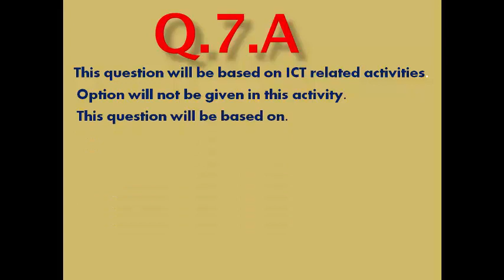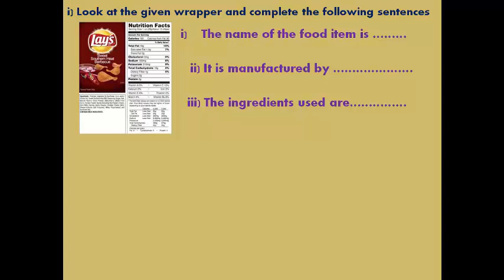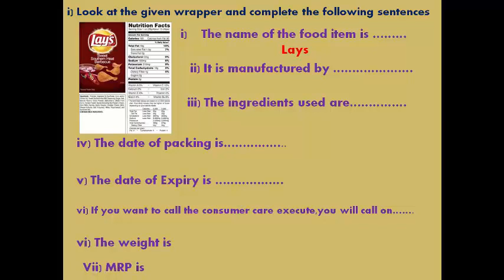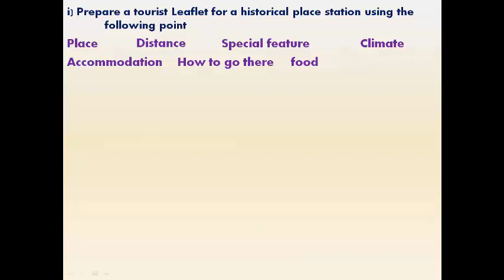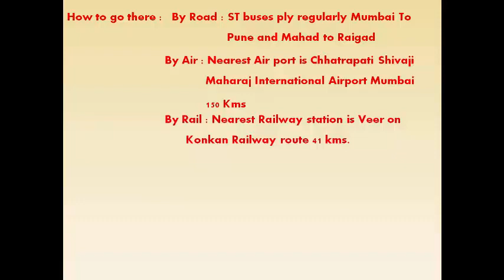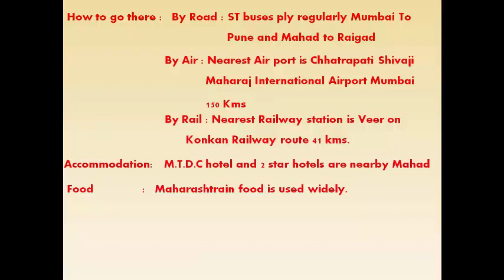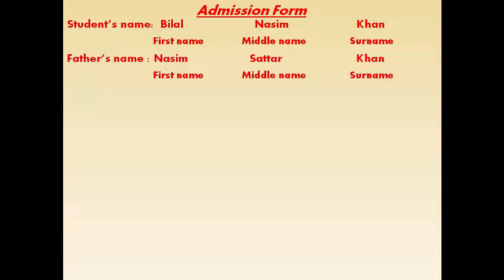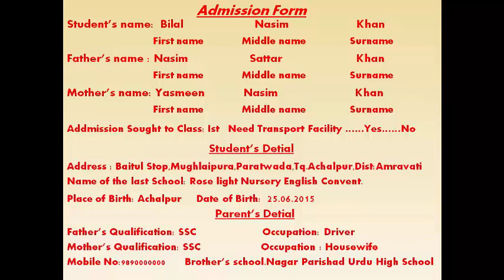10 Class English Q.7.A Live English by Salim Khan